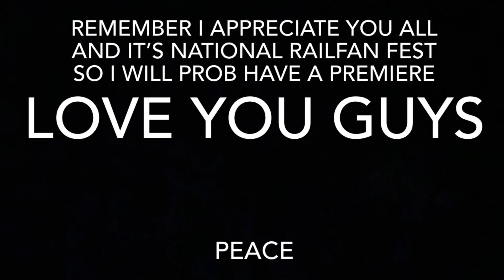Oh look a train must be the last one of the season premiere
Don’t own the songs